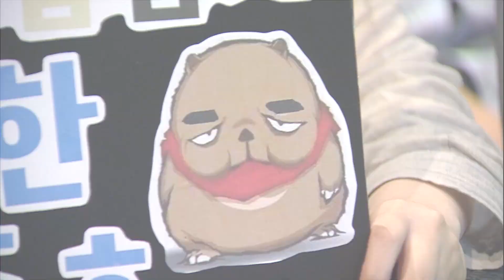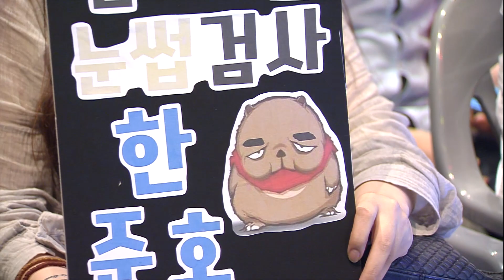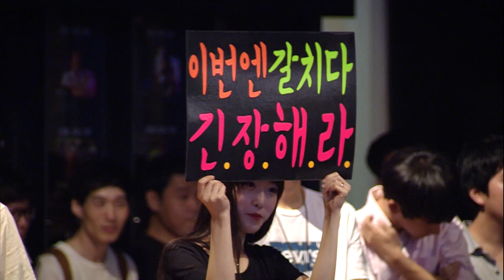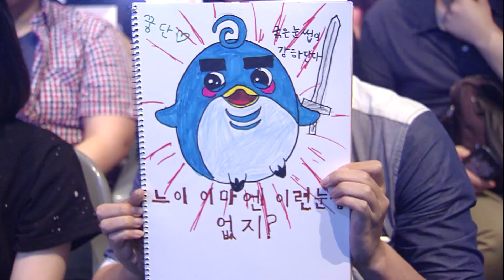[B&S] Tournament 2015 KOREA S2 – Quarter Final League Day 2 – Match 3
Sword Master/ Kwon Hyuk Woo VS Blade Master / Han Joon Ho